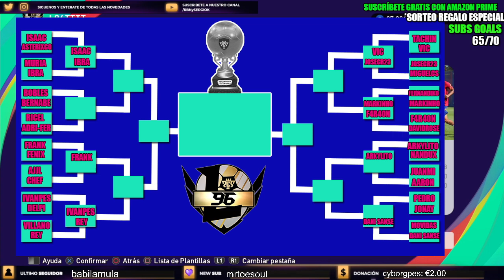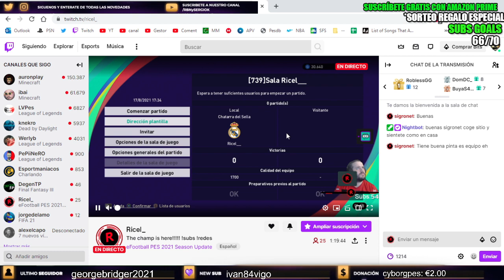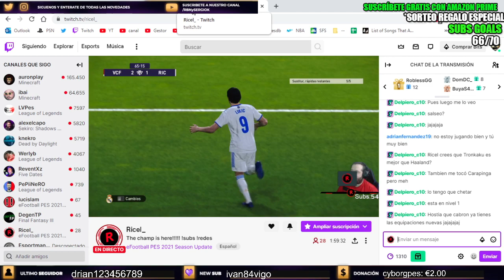LOCURA EN eFOOTBALL PES 2021! ¡¡KONAMI NECESITAMOS ESTOOO!!